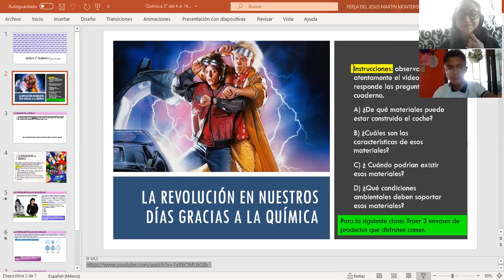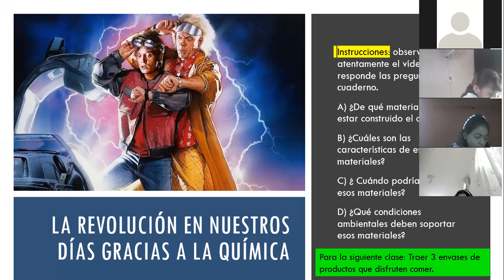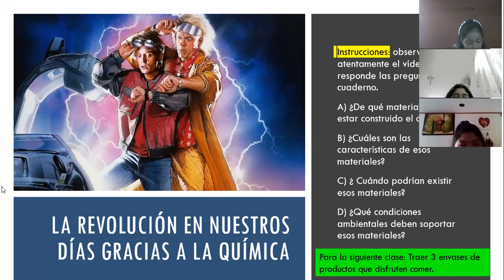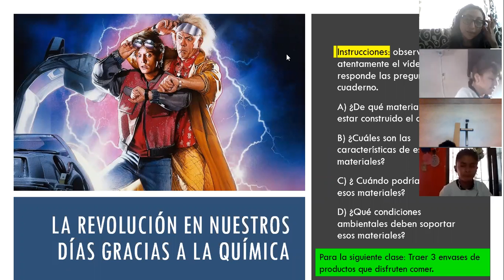Química 3° secundaria. Análisis de los materiales. 061021